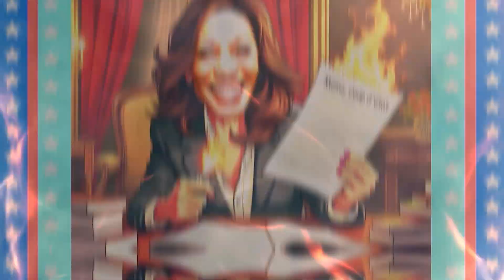Trump Exposes Kamala’s Debate Lies : Fact-Check Freestyle (Rap Music Video Featuring DJ 'T')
9/14/24 DC (District of Criminals) -- In the latest fiery rap track, President Trump steps into the spotlight with a no-holds-barred lyrical takedown of Vice President Kamala Harris following their recent debate. This track marks a groundbreaking moment in political commentary as Trump delivers hard-hitting fact checks on Harris’s claims, providing his side of the story in a fresh and unorthodox way.

Throughout the song, Trump tackles a wide range of issues where he asserts that Harris has consistently misled the public. From her changing stance on fracking to her denial of supporting defunding the police, the former president meticulously fact-checks her record. One of the most significant moments in the track addresses Bidenomics, where Trump critiques Harris’s defense of the current administration’s economic policies, claiming they’ve left Americans financially strained.

Lyrics:

[Intro]
Yeah, this is Trump, rapping live, you know the deal,
It’s three against one, but I’m made of steel.

Kamala’s got backup, the mods on her side,
But I’m here to set it straight, no more lies to hide.

[Verse 1 - Trump Raps]
Kamala says no ban on fracking, that’s a joke, yeah, she lied,
“I’m in favor of the ban,” she said it, no way to hide.
She trashed the border wall, said it’s vanity, un-American,
But the truth is, I built it strong, making borders great again.

[Chorus 1]
I’m fact-checking her lies, truth coming through,
She’s hiding her record, but I’m exposing the view.
Her radical dreams will never stand tall,
I'm bringing back freedom, for one and for all.

[Verse 2 - Trump Raps]
Plastic straws? She was banning, now she’s running away,
Electric cars by 2035, what can I say?
Single-payer healthcare, yeah, she’s still on that track,
She’ll eliminate insurance, never bringing it back.

She raised her hand, said, “crossing ain’t a crime,”
Illegal aliens flood in, and she just says, "It’s fine."
Defunding the police? Yeah, she cheered on that plan,
But now she’s backing off, trying to fool every man.

[Chorus 2]
She’s hiding her record, but I’m shining the light on what’s true.
She’s pushing policies that make no sense,
But I’m here to build a stronger defense.

[Verse 3 - Trump Raps]
Packing the court? She’s open to it all,
Mandatory gun grabs? Yeah, she made that call.
Reparations, mass amnesty, taxes on your tips,
She’s taking America down, it’s sinking like ships.

Kamala's proud of Bidenomics, but it’s failing the land,
Families going broke while she stands there, unmanned.
High inflation, debt soaring, all on her watch,
But I’m here to fix it, make sure it’s top-notch.

[Chorus 3]
She’s hiding her record, but I’m bringing it all into view.
The American people, they know what’s real,
With me at the helm, the nation will heal.

[Bridge - Trump Speaks]
She’s got the border open, crimes on the rise,
Americans are hurting, while she spews these lies.
Her Green New Deal’s a joke, it’s killing jobs fast,
But my policies? They’re the ones built to last.

[Verse 4 - Trump Raps]
She says, "no taxes raised," but that's another false claim,
She’s hitting small business, that’s a part of her game.
A trillion-dollar tax hike, she’ll crush the middle class,
But when I’m back in charge, I’ll spank her ass.

Border czar? She failed, millions crossed the line,
Criminals flooding in, while she says, “it’s fine."
Energy prices soaring, jobs lost by the day,
But I’m coming back to save the good'ole USA.

[Verse 5 - Trump Raps]
Yo This is Trump versus the commie crew,
Kamala and the mods are election meddling you.
Three against one, but I’m holding the line,
Bringing the facts, and I’m doing just fine.

[Chorus 4]
She’s hiding her record, I’m making truth break through.
Her promises crumble, falling like dust,
While I lead the charge with honor and trust.

[Final Chorus]
She’s hiding her record, but I’m revealing it all to you.

No more games, it’s time for the truth to shine,
I’ll fix this mess, but we’re running out of time.

Come Check Out TrumpRap.com, for original rap songs that drop like a bomb!

Featuring A.I. Trump as DJ 'T', Hard-hitting lyrics, that’s the key.

Pressing issues, we address'em all, politics and music, we stand tall.

– where truth and rhythm collide!